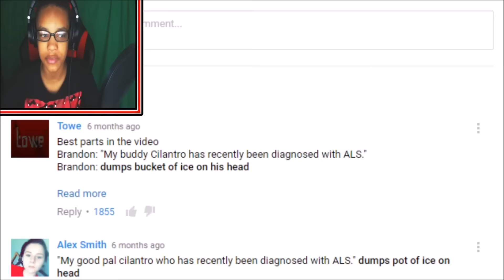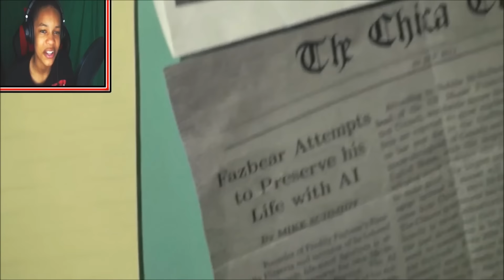Five Nights At Freddy's Parody REACTION | TO INFINITY AND BEYOND!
Five Nights At Freddy's Parody REACTION | TO INFINITY AND BEYOND! - TODAY'S REACTION IS ON A VIDEO BY BRANDON ROGERS CALLED FIVE NIGHTS AT FREDDY'S PARODY THIS VIDEO IS FREAKING AMAZING AND HILARIOUS!
Google+ - CistReactZ
Vine - XDyingCistX
Question Of The Video - Did you bring you're crosses with you?